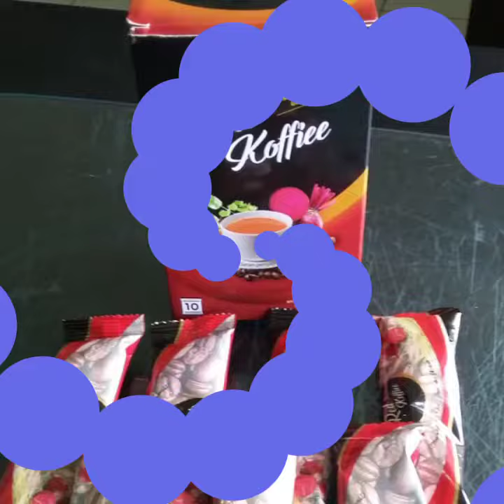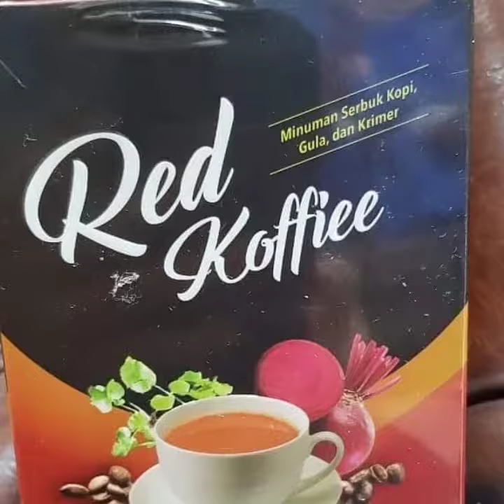Minum kopi besok ke Baitulloh..